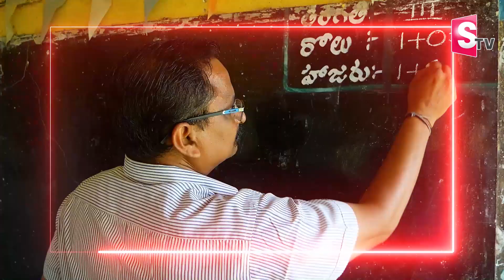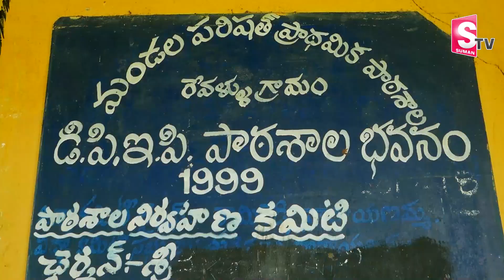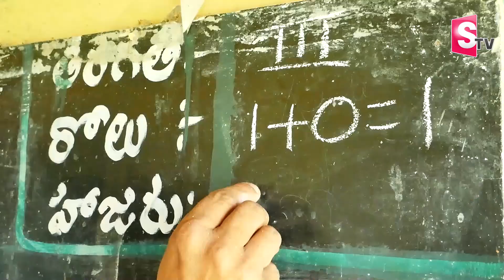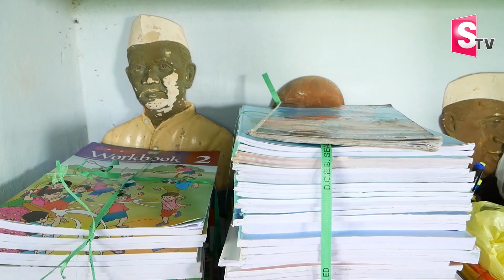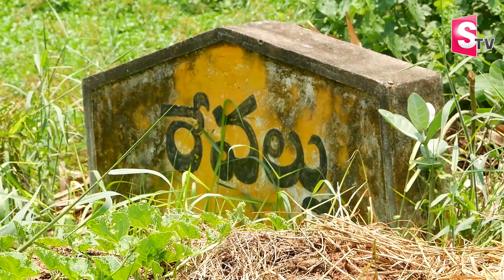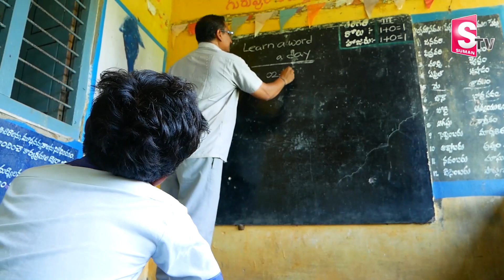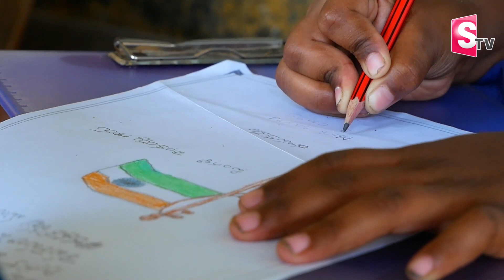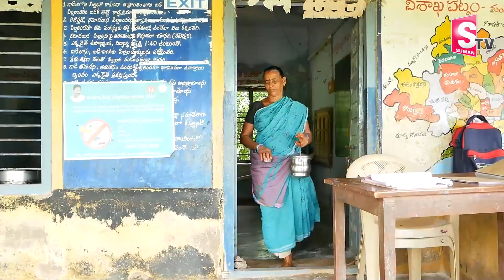Revallu Govt School | School Teacher Emotional Story | One Student and One Teacher | SumanTV